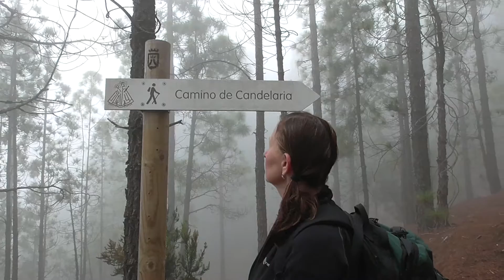Tenerife - Los Órganos